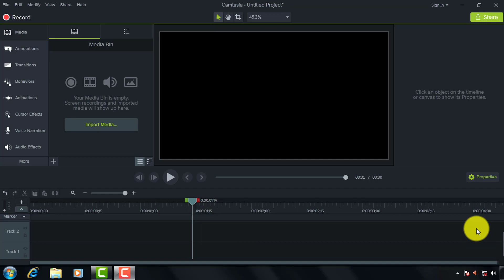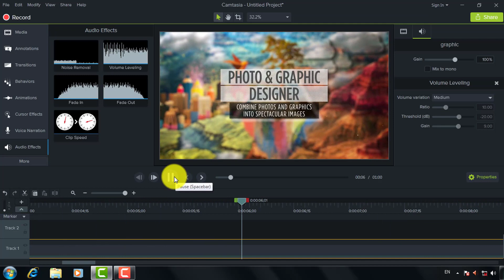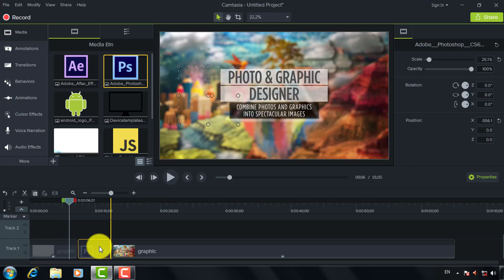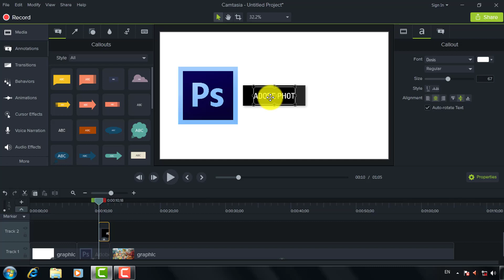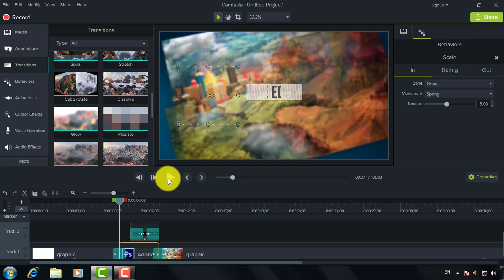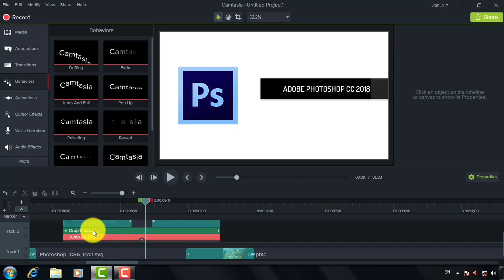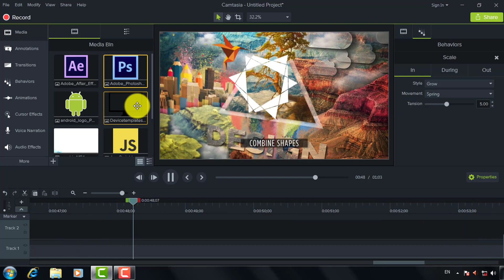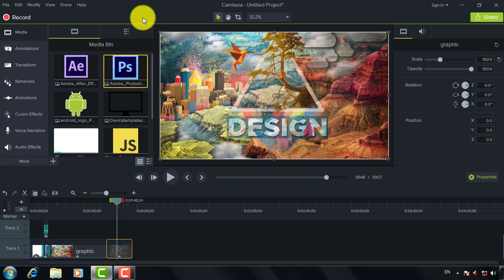Learn Camtasia Studio 9 | Lesson 11 ( Video Clipping | Split Feature ) in Urdu / Hindi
☑️In This Section We Will Learn Camtasia Studio 9 Complete Course Step By Step With Urdu/Hindi Language.
☑️In This Video We’ll Learn  Video Clipping | Split Feature.

Creating a video that's too long are often a drag for variety of reasons. Videos with longer length ar usually largeto be transfered on to the web and if you decide on to upload an outsized file the method will last for hours. cacophonic your videos into chapters may also be helpful if you wish to form a DVD disc, however confine mind that you will want a program like Roxio or DVD-lab to perform this action since Camtasia does not provide this selection. specifically else, a video that features a length but five minutes is a lot of seemingly to stay the viewer's attention throughout the complete video, that is probably the most effective reason to separate your videos into many elements. Here is however you'll accomplish this in Camtasia screen capturing code on your computer or raincoat.

how to split video in camtasia 9
how to cut videos parts
how to cut sence in videos
How To: Trim and Split in Camtasia Studio 9
How do you cut two videos together?
How do I separate audio from video in Camtasia 8?
how to make 1 video into 2 shorter videos
How to Split Video into Parts in Camtasia Windows
How to Split Video into Parts in Camtasia Mac
How to Save the Split Videos to Multiple Files Separately

THE I.T SPOT INFO